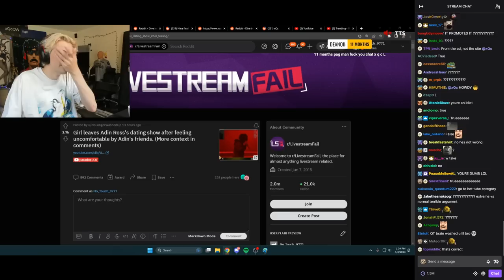xQc leaks his Twitter DM's Again